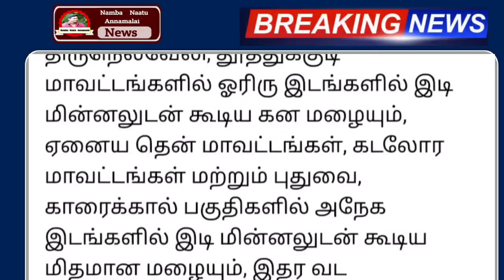21 மாவட்டம் தண்ணீரில் முழுகும் அபாயம் !. பள்ளி கல்லூரி விடுமுறை !.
21 மாவட்டம் தண்ணீரில் முழுகும் அபாயம் !. பள்ளி கல்லூரி விடுமுறை !.